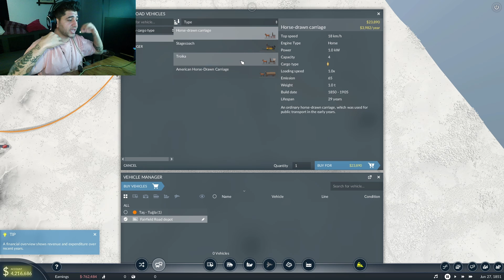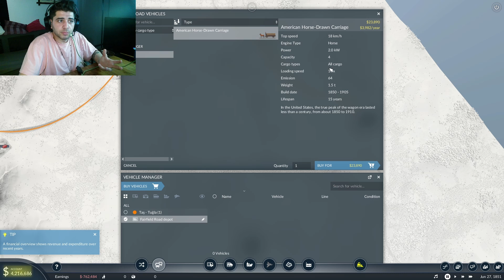Başkanlığa Dolaylı Yoldan Devam! | Transport Fever 2 Türkçe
Herkese merhaba! Kaerilan ailesinin yeni videosuna hepiniz hoş geldiniz.